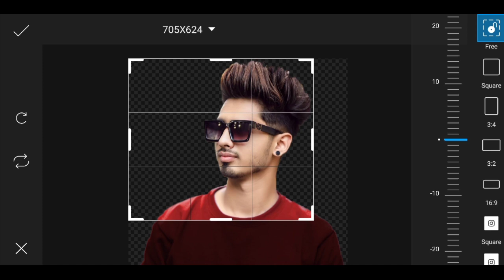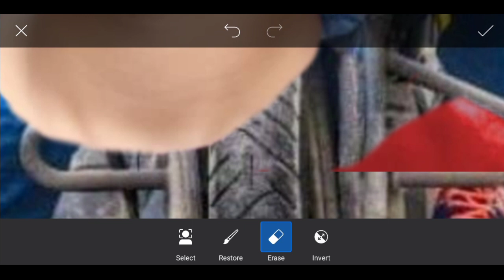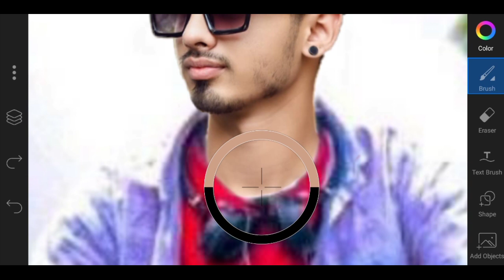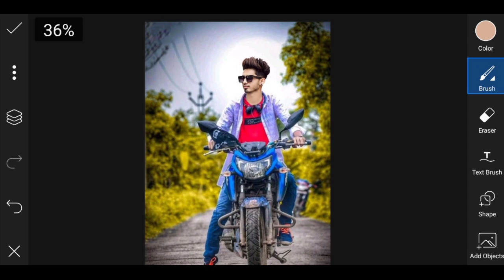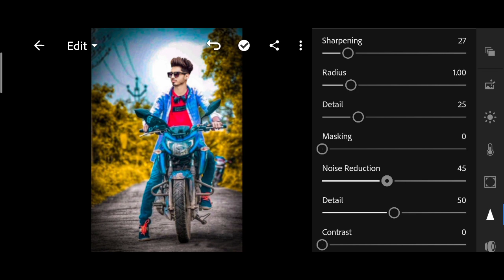Add To Face || Kisi Ke Bhi Photo Pe Apna Gardan Kaise Lagye || PicsArt Photo Editing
Dusri Ki Photo Pe Apni Photo Kaise Lagaye | Add To Face | kisi ke bhi photo pe apna face kaise lagye

How To Add Face Any Photo ll Kisi Ke Bhi Photo Pe Apna Chahra Kaise Lagaye ll PicsArt Best Editing

     ‼️‼️Hello Guys‼️‼️‼️‼️

So Hello Guys Welcome Back To My Channel Prince Tech So Guys Mai aa Chuka hoo ap logo ke liye ek interesting Video ke saath  so guys ye Video Bahut Hi Special Hone wali Is video Maine ap logo ko btaya hai ki dusre ki photo pe apni photo kaise lagaye

1) PicsArt photo editing
2) Instagram Viral Photo Editing
3) Snapseed Photo Editing
4) PicsArt Background Change Photo Editing
5)Viral Editing
6) Stylish Photo Editing
7) Background Remove
8) Photo Editing
9) Vijay Mahar photo editing
10) Creative photo editing
11) Manipulation Photo Editing
12) Dusre ki photo pe apni gardan kaise lagye
13) Kisi ke bhi photo pe apna chahra kaise lagye
14) Add To Face
15) Girls ke sath photo editing
16) ladki ke sath photo kaise banaye
17) ladki ki png kaise download kare
18) ladki ki photo ke sath apni photo kaise jode